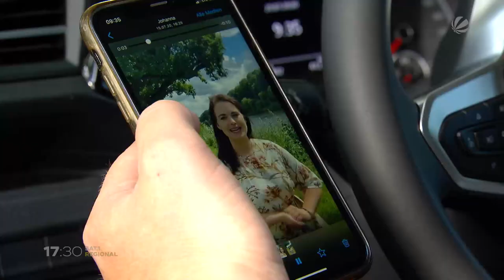Urlaub in Deutschland: SAT.1-Reporter unterwegs im Emsland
Urlaub in Deutschland ist in diesem Jahr beliebter denn je. Und deshalb wollen wir Ihnen in unserer Sommeraktion „Urlaub bei uns – Schnieders entdeckt Niedersachsen“ Regionen in Niedersachsen vorstellen, an die Sie vielleicht so gar nicht gedacht haben. Unser Reporter Jens Schnieders hat sich auf seiner ersten Reise für Sie ins Emsland begeben.